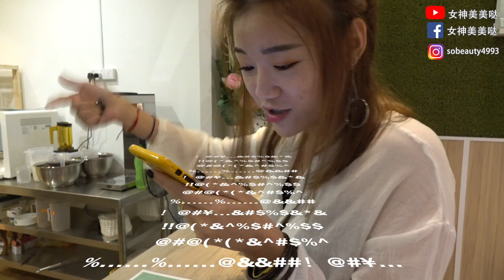马来西亚有嘻哈！一言不合就rap给你听！rap着来order mamak ！看你怕吗！【女神美美哒】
instagram专页：sobeauty4993